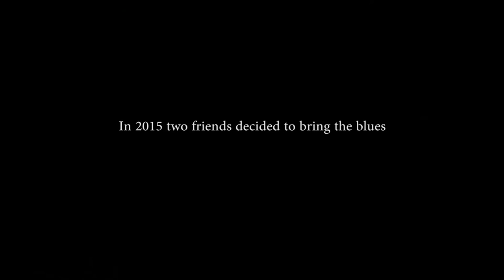Blues in Paradise Espresso Trailer 3mins VF